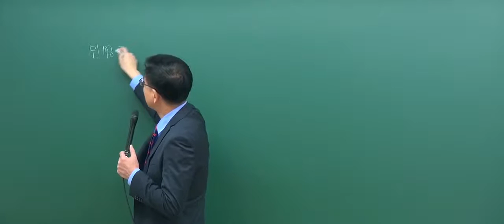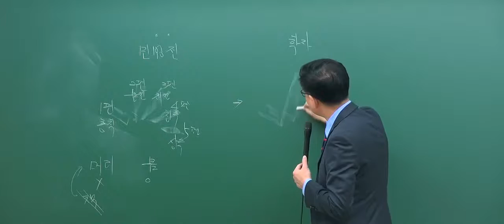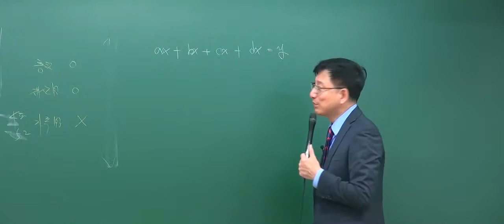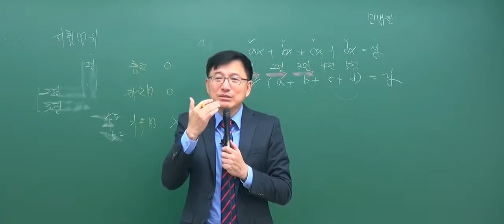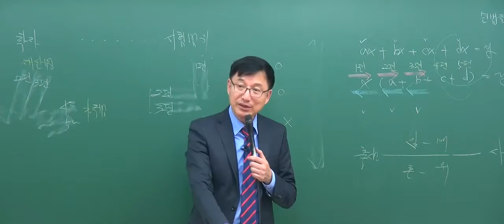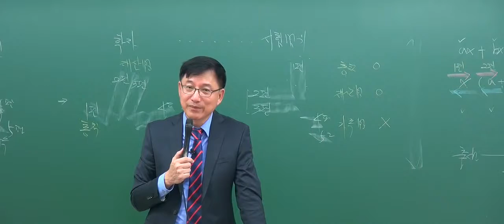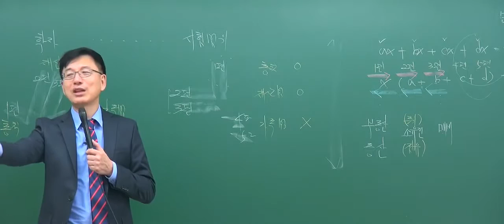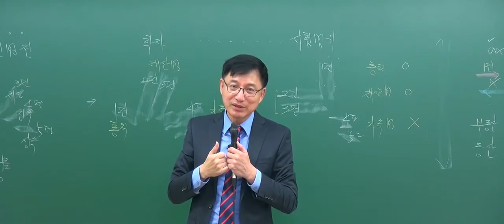mixDaum Pot Openning 201